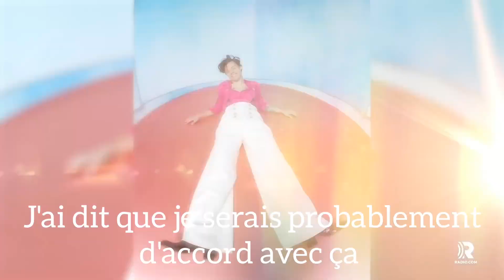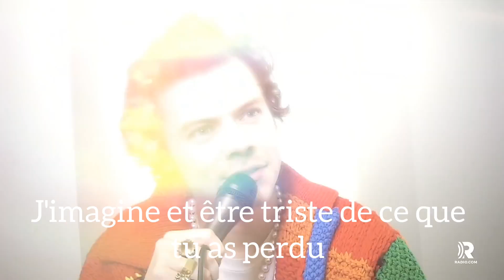Harry Styles PARLE de SEXE et de TRISTESSE dans son ALBUM "Fine Line" ! (VOSTFR)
Harry Styles dit ce qu'il pense de ces titres pour son dernière album "Fine Line"